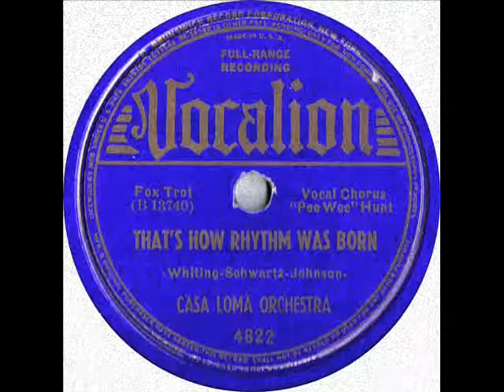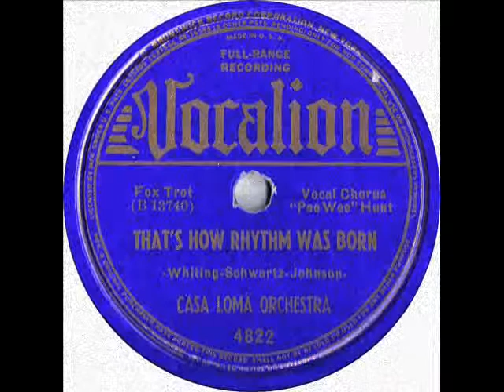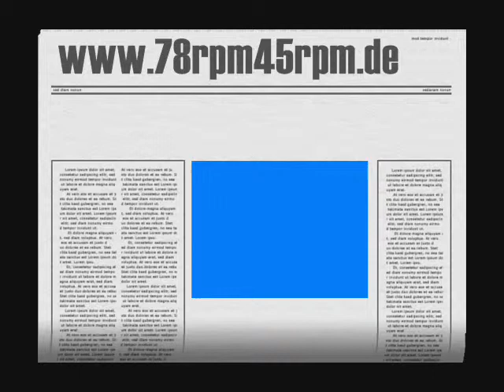Casa Loma Orchestra Thats how rhythm was born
Casa Loma Orchestra
Vocal Chorus: Pee Wee Hunt
Titel: That´s how Rhythm was born
Label: Vocalion
Bestnr. : 4822
Matritze: 1113740